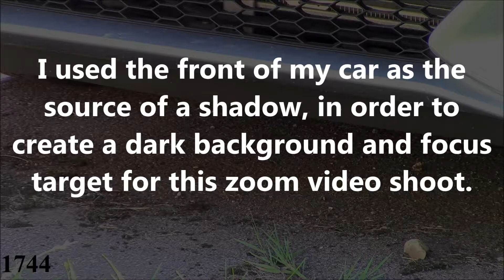Unexplained Phenomenon Part 3: August 25th 2019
This video clip reveals the transit of yet another mysterious object.   It had a ghostlike appearance, and its transit has been made clear through the use of optical zoom and frame-by-frame analysis.  The original video was shot in 1080p, at a rate of 25 frames-per-second.   That video was directly converted to jpeg format.